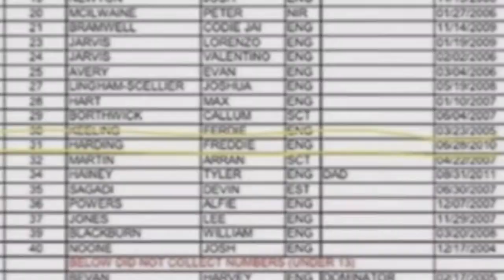My first ever Scooter competition at scootfest 2017 mini Evil kanevil